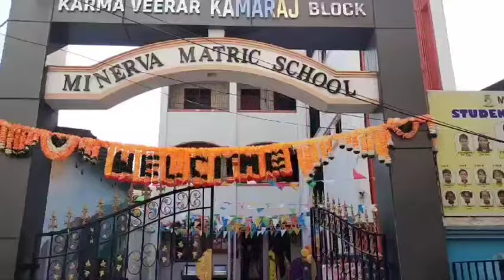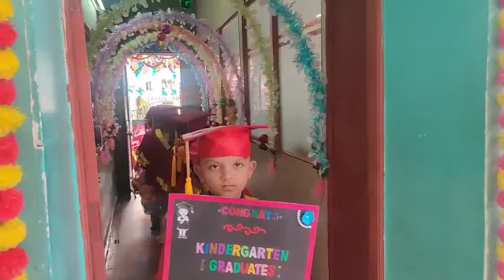Minerva Matriculation School KG Convocation 2024 - Part I